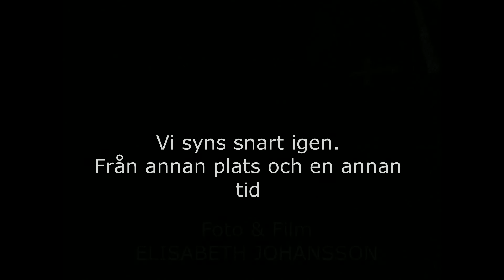004. Grillning vid Mitt i tjärn (English subtitles)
Efter en vecka inomhus, då kryper det i kroppen och man vill ut trots att vädret är lite tråkigt.

Grillgallret:
✔️ Coghlan's Pack Grill

✔️ Panasonic Lumix

Har ni frågor om produkter eller utrustning jag använder så tveka inte att fråga om de